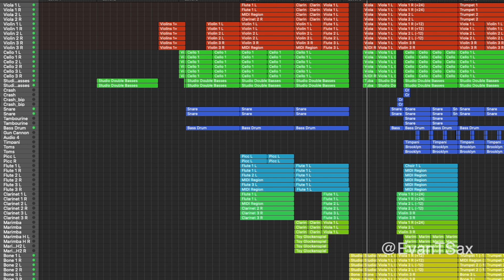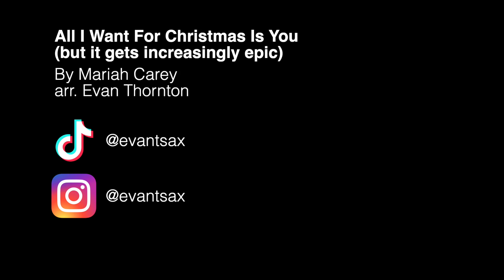All I Want for Christmas Is You (but it gets increasingly epic)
I took one of the most famous Christmas songs ever and turned it into something much, much more dramatic. This has over 90 different tracks in total, enjoy!